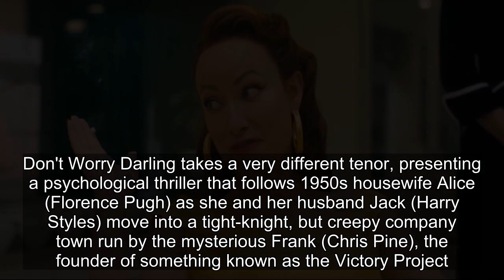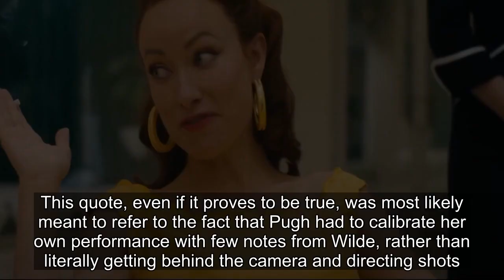Olivia Wilde Addresses Rumor She Didn't Direct All Of Don't Worry Darling